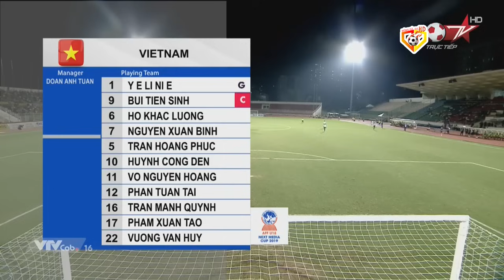🔴U18 Việt Nam - U18 Malaysia | U18 Đông Nam Á | Đối Thủ Lo Sút Vó Khi Bị Dồn Ép Nghẹt Thở